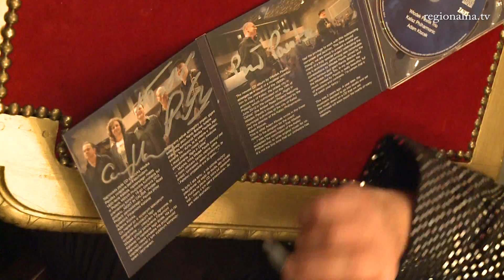Bielska Zadymka Jazzowa 2015: Włodzimierz Pawlik i Weezdob Collective